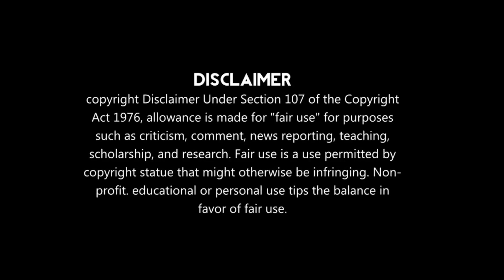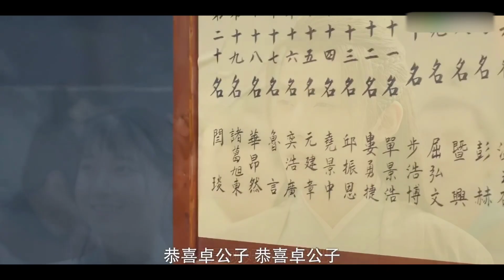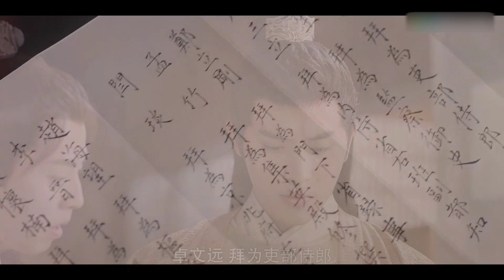[09] so-called teacher fell in love with cute student Chinese drama explain in hindi